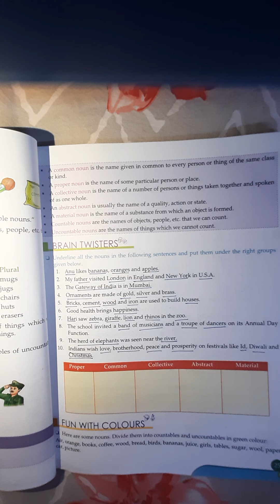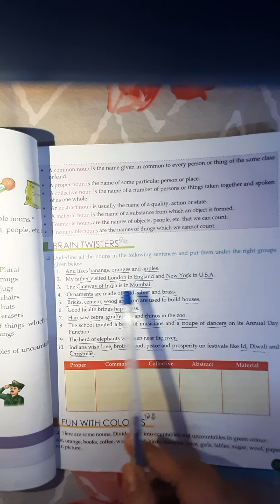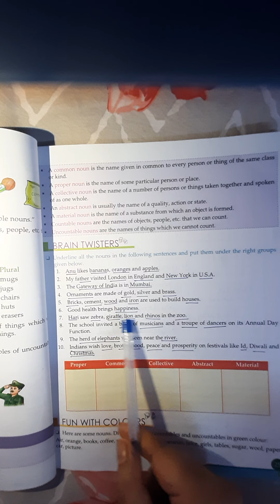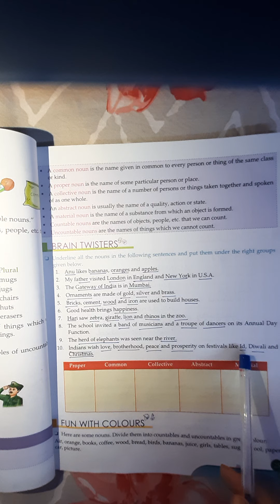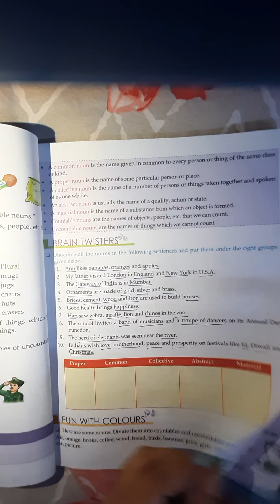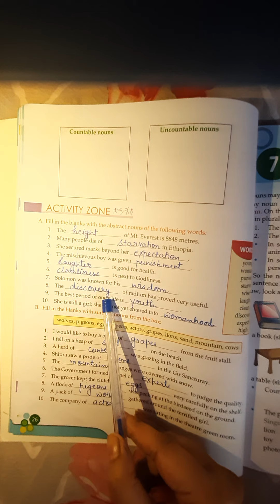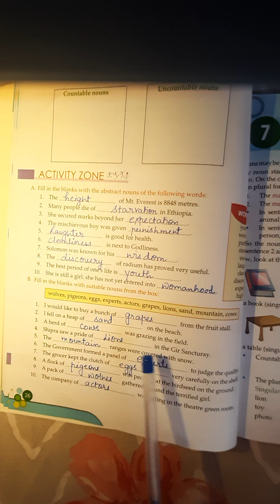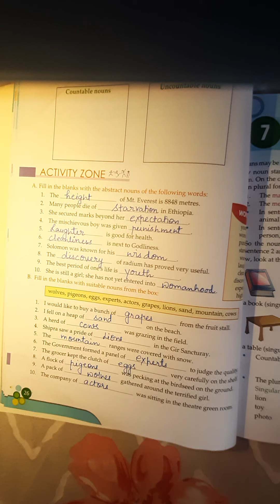Class 5 The Noun Exercise Explanation